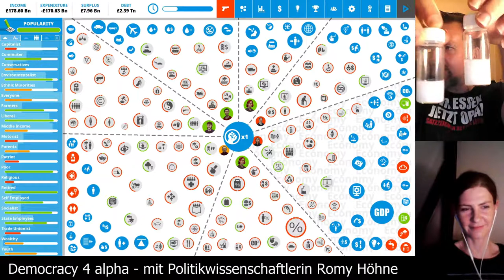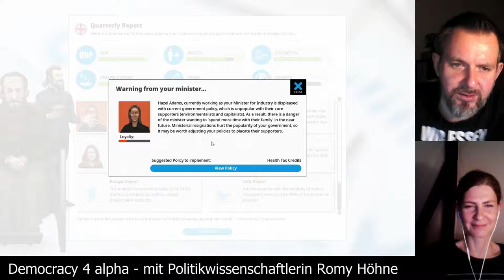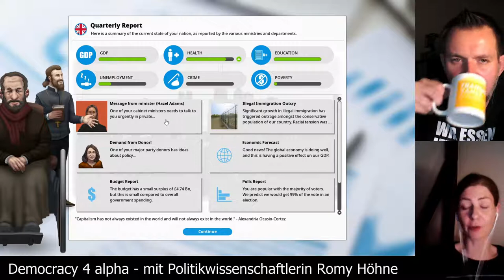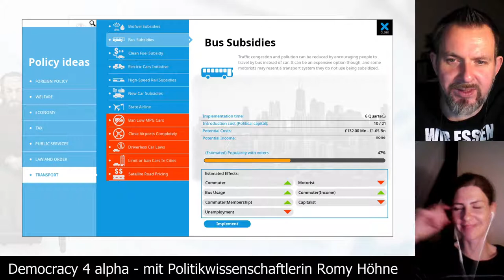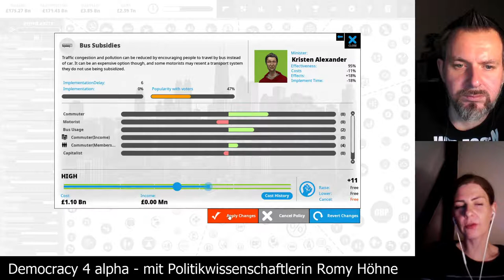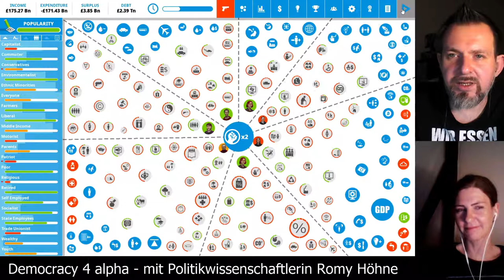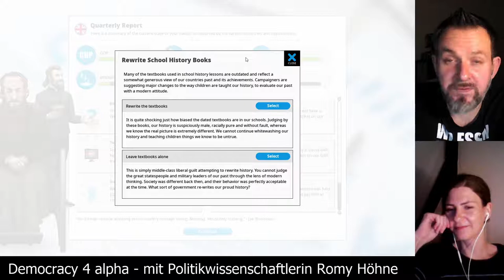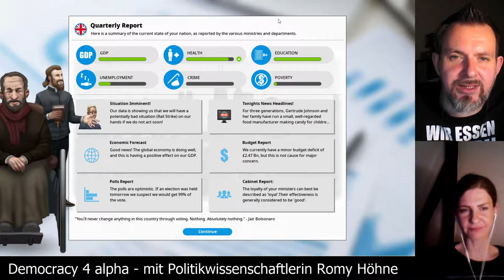Democracy 4 alpha [Folge 21] zusammen mit der Politikwissenschaftlerin Romy Höhne